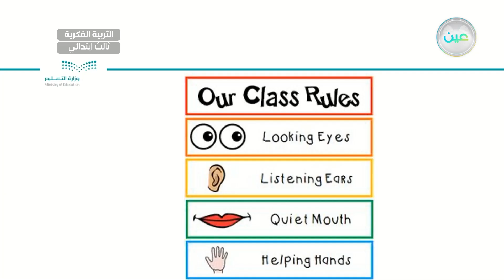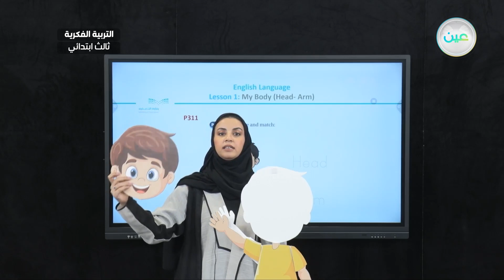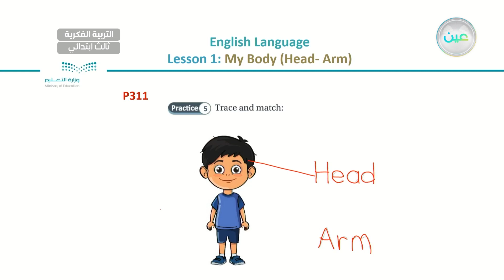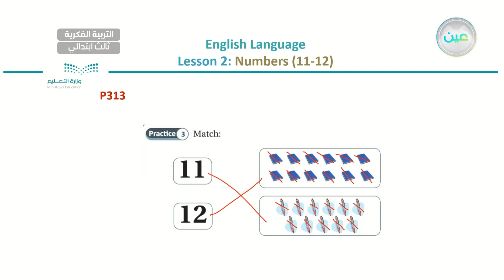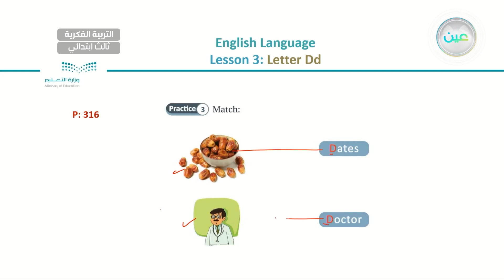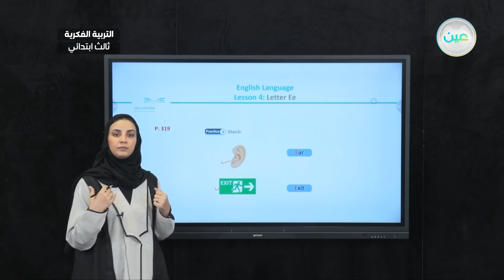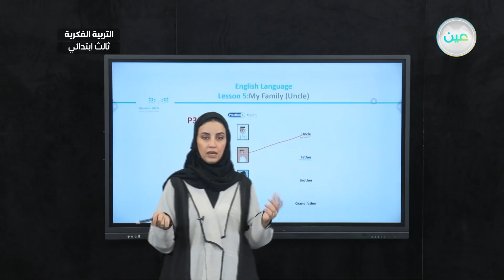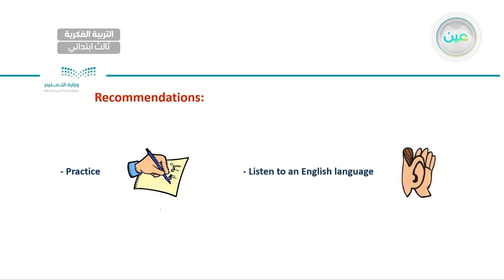إثراءات 1 - لغة انجليزية - ثالث ابتدائي فكري 3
الحصة 9 - الخميس - الأسبوع الثاني عشر - ثالث ابتدائي فكري 3